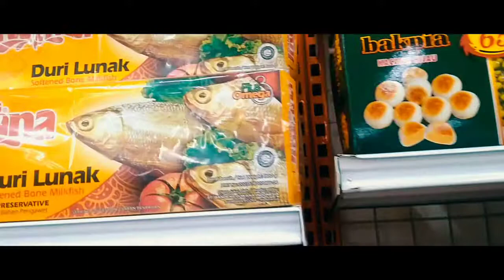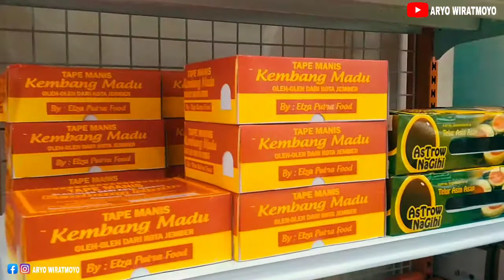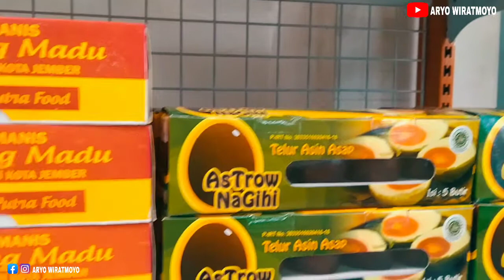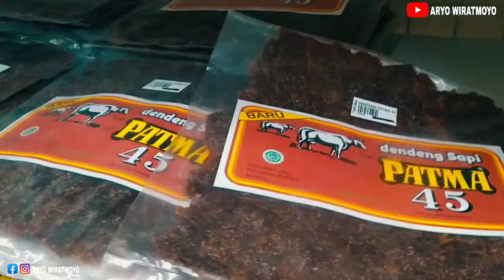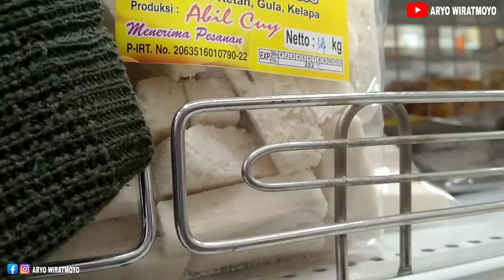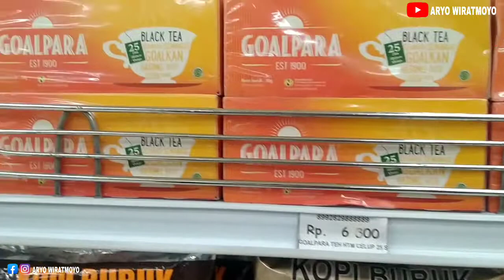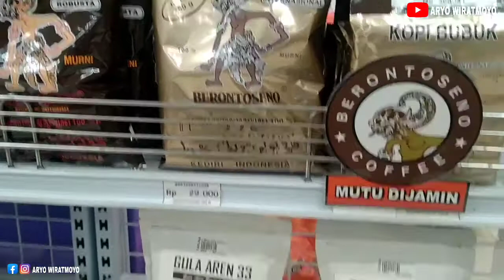Inilah Tempat Berburu Oleh-oleh Khas Mojokerto Aneka Kue Jadul Dikemas Modern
Terimakasih sudah berkunjung ke channel kami. semoga selalu dalam lindungan Allah SWT amin

datang ke Mojokerto yuk... icip" makanan khas Mojokerto siap di angkut pulang ke rumah. Review tempat borong aneka Oleh Oleh Khas Mojokerto
tonton sampai selesai ya terimakasih